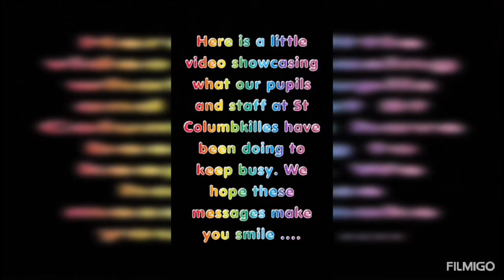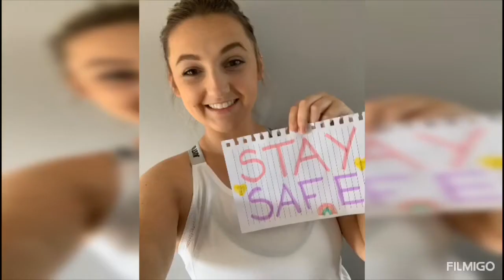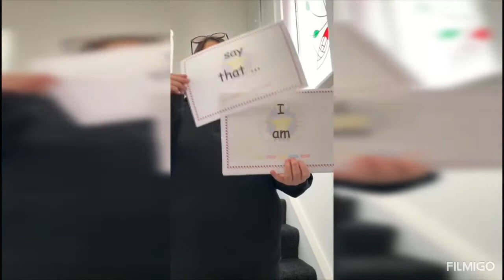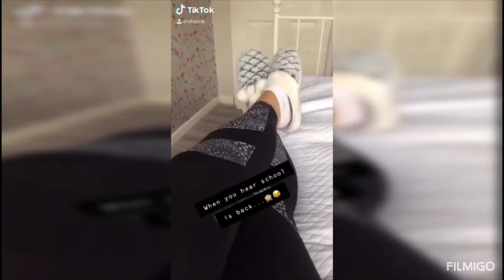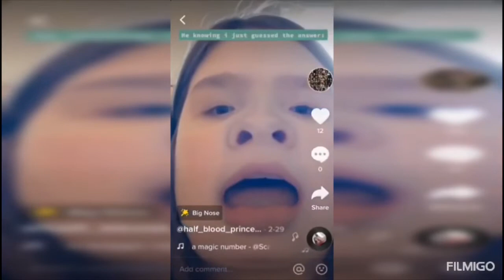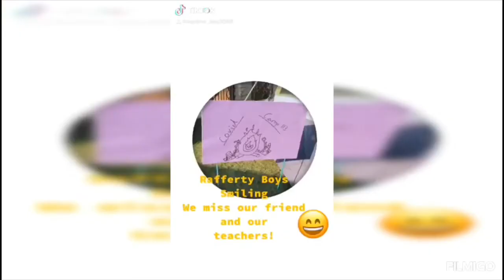St Columbkilles Got Talent 🌟👏🏼🌈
Our pupils always SHINE ⭐️⭐️